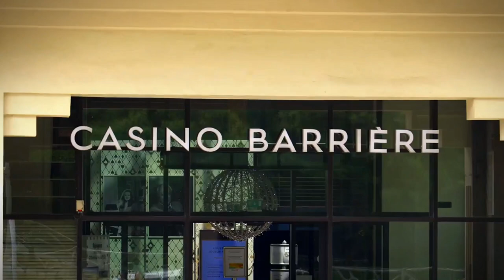Some Best Travel Destination 2024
Welcome to "What to do in the city," your ultimate guide to exploring the world's most exciting destinations! 🌍✨

In our latest video, "Some of the Best Travel Destinations for 2024," we take you on a journey to six incredible locations that should be at the top of your travel bucket list this year. Whether you're a seasoned traveler or planning your first big adventure, these destinations offer unforgettable experiences for everyone.

Here are the highlights:

Japan: Immerse yourself in the perfect blend of ancient traditions and cutting-edge technology. From serene temples to bustling cities, Japan is a land of endless exploration.

Portugal: Discover the charm of Portugal with its stunning coastline, historic cities, and delectable cuisine. A paradise for wine lovers and history buffs alike!

Costa Rica: Experience the natural beauty and biodiversity of Costa Rica. Whether you're zip-lining through rainforests or relaxing on pristine beaches, adventure awaits at every corner.

Australia: Dive into the vibrant culture and diverse landscapes of Australia. From the Great Barrier Reef to the Outback, there's something for every type of traveler.

Greece: Step back in time as you explore the ancient ruins and stunning islands of Greece. Enjoy crystal-clear waters, delicious Mediterranean food, and rich history.

Morocco: Wander through the colorful markets and historic cities of Morocco. Experience a unique blend of African, Arab, and European influences.

Happy travels! 🌟🗺️